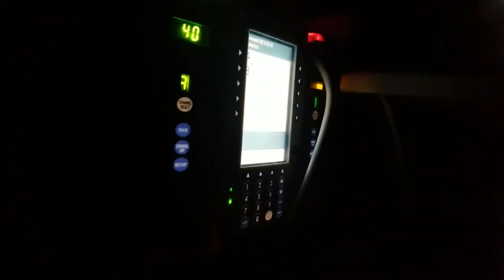La Operacion de nuestro guerejo 🙁🙁🙁